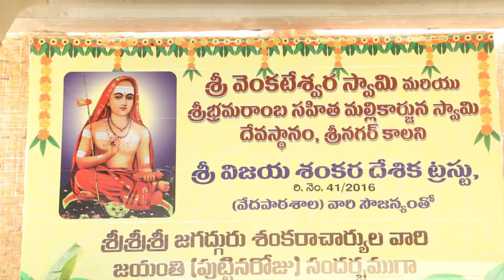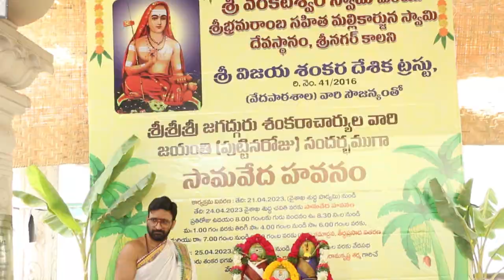శ్రీ శ్రీ శ్రీ జగద్గురు శంకరాచార్యుల వారి జయంతి సందర్బంగా సామ వేద హవనం | Astro Syndicate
astro syndicate will provide the best astrology services. We are specialized in Astrology in Telugu.

Our Astrology will be accurate and detailed horoscope of the people. We are expert astrologers chart out the Kundali of Individuals with highly accurate reading of planetary positions. The astrology service will be fast, convenient and precise in all parts of India. Our services will be available a call away from the people. We are a trusted destination for availing of the most accurate and competitive services of astrology in Telugu.